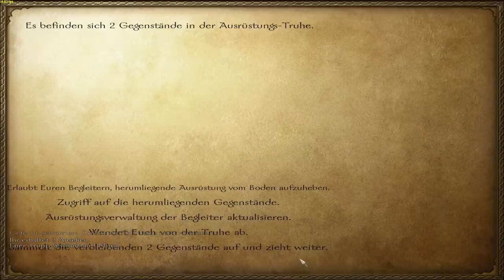Let's Play und Help M&B: Warband Diplomaticy Mod Part 23 (Interaktiv) (Schritt für Schritt)